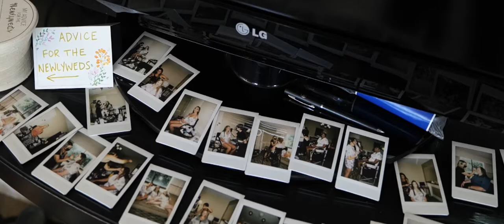Ashley & James Wedding Highlight at Seasons, NJ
Ashley & James have a love that is like no other. With their family and friends around them, they solidified their vows as newlyweds at Seasons Catering in Washington, New Jersey. As your new life unfolds before you, we wish you countless years of happiness and love. Congratulations!